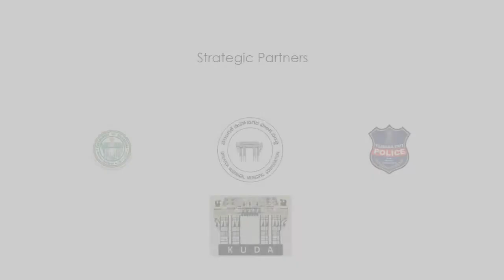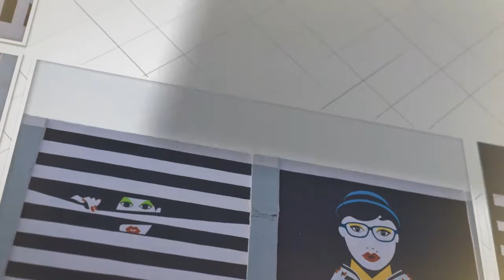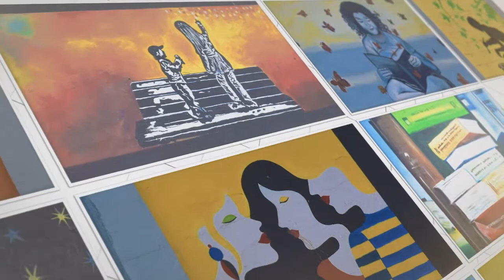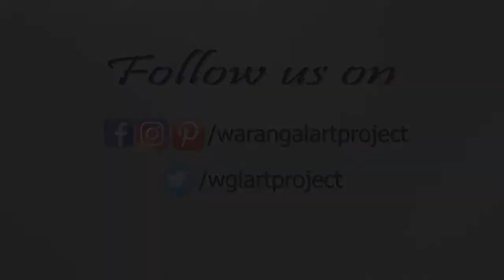Warangal Art Project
Warangal District Administration along with Kakatiya Urban Development Authority and Greater Warangal Municipal Corporation has taken up ‘Warangal Art Project’ inviting local and international artists to take part in several aspects of beautifying the city. One of our first initiatives is Warangal Street Art, a project where local artist and students have painted walls across the city creating an appealing ambiance for both residents and visitors.